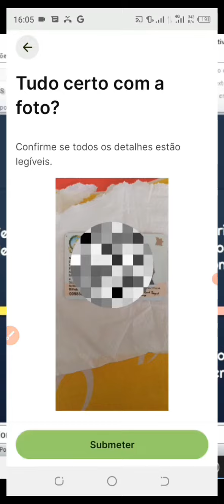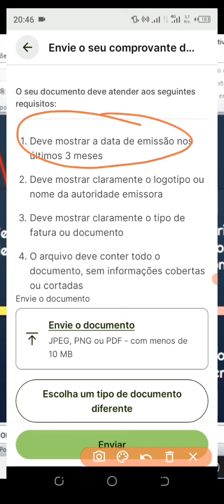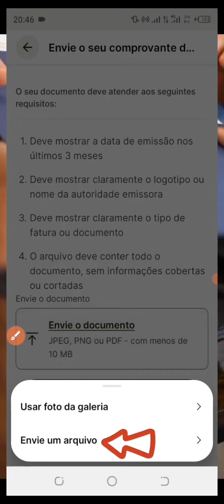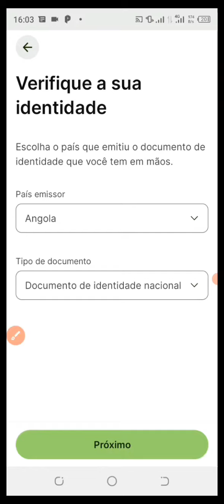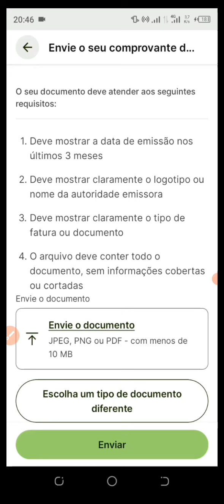Agora sim!! Entenda os tipos de Verificação mais comum na WISE | 2024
Tipos de Verificação mais comum na WISE | 2024

👉 Anuncie aqui: sua marca, seu negócio, sua empresa.